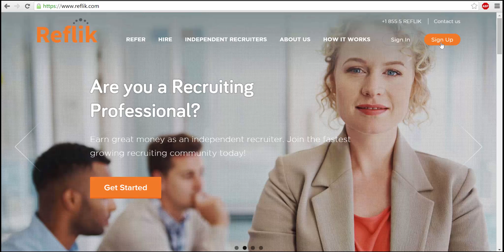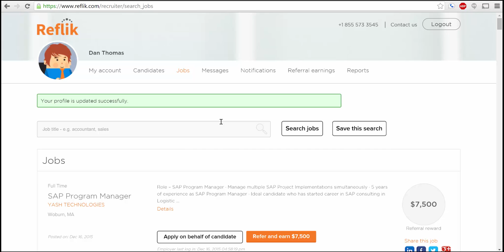Reflik | Recruiters | Signing up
This is a tutorial on how to sign up for Reflik's Talent Crowdsourcing Platform as a recruiter.